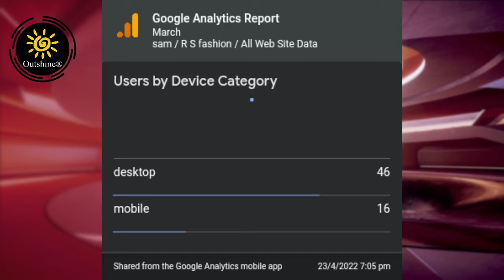Outshine®: The Digital Marketing Services Provider You Want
Hi All,
The market is getting overcrowded with suppliers. The Post-Covid situation is weakening the purchasing capability.
Tough competition is the result!!!
In order to outperform the competition and secure your sales pie, resort to all means of Marketing. We, Outshine®, wanna discuss our Business Strategies with you:-
1)QUALITY
2)MARKETING

QUALITY:- You need to improve your service/product quality a lot. Take feedback from the market and improvise your Business designs. There must be constant interaction and design improvements to outperform the competition.

MARKETING:- Your quality, design and USPs should be announced. The public must be well informed of your service/product benefits. One can resort to all forms of Digital platforms for this, like, Website, Facebook, Instagram, Linkedin, WhatsApp, YouTube, etc...

Our services:-
Website Building/Design (from ₹15000/-)
Video Creation (from ₹2000/-)
Poster Designing (from ₹450/-)
Content Creation
Ads
Social Media Management
SEO (from ₹30000/-)